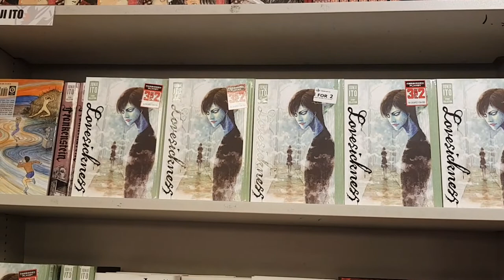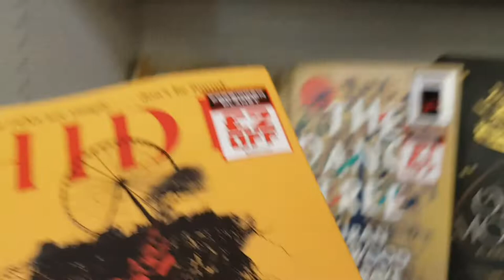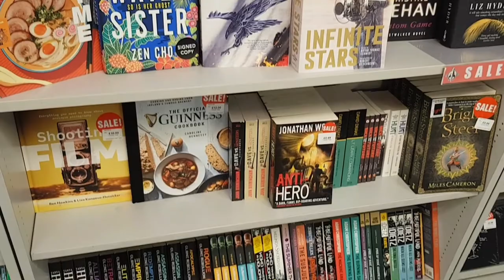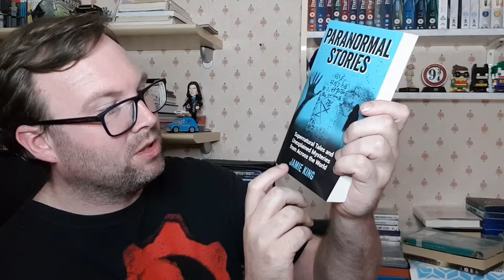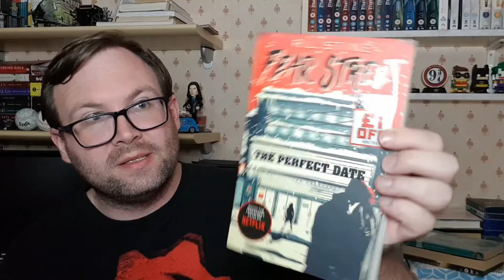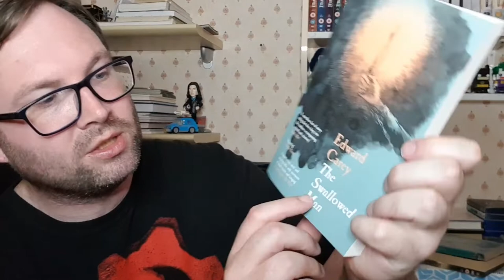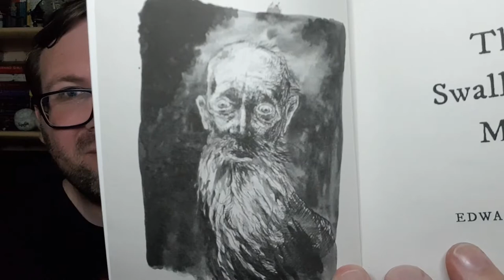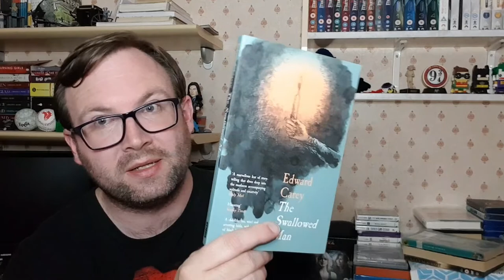A Unexpected Shopping Vlog (The Forbidden Planet) - Book Haul📚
I recently visited my favourite comic book shop in central London, The Forbidden Planet. During this video, I vlog my visit and show what I brought. Enjoy!

Musician: LiQWYD

Musician: LiQWYD